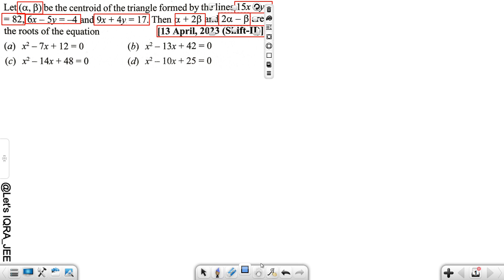Let (a ẞ) be the centroid of the triangle formed by the lines 15x - y = 82 6x - 5y = - 4 and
Let (a, ẞ) be the centroid of the triangle formed by the lines 15x - y = 82, 6x - 5y = - 4 and 9x + 4y = 17 Then alpha + 2beta and 2alpha - beta are the roots of the equation

JEE Mains 2024 PYQ || Straight Line PYQ | IQRA

Co-Ordinate Geometry
Straight Lines

jee mains

mains

mains + advanced